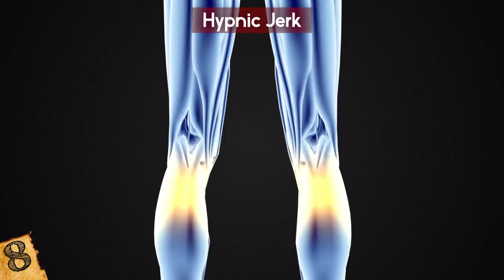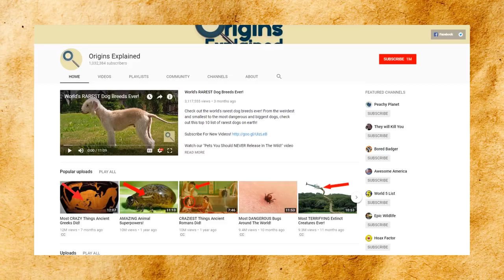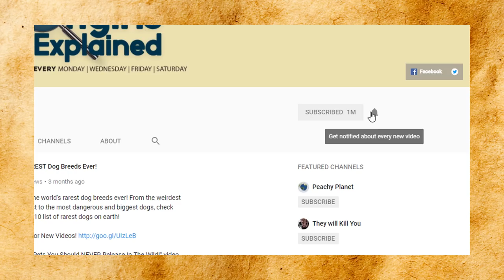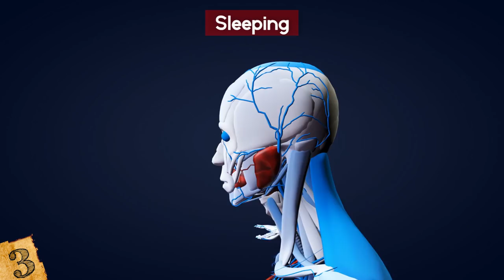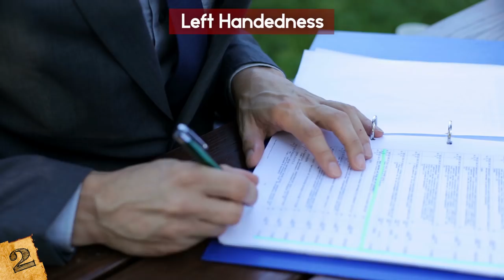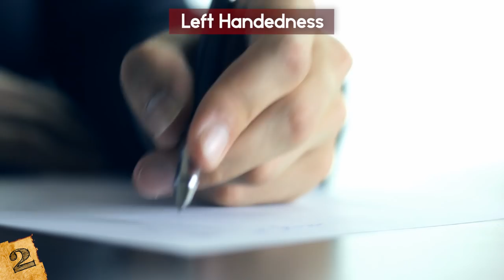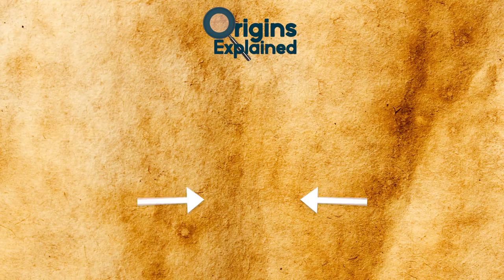Things Your BODY Does Science STILL Can't Explain!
Check out these things your body does science still can't explain! From having unique fingerprints to sleeping at night, this top 10 list of unexplained mysteries about the human body has some strange things nobody can explain to this day!

8. Hypnic
Have you ever gone to bed after a long day and then start dropping off to sleep, when suddenly-- you feel as though you're falling off a cliff and you awake. This is what is known as a Hypnic. It’s an involuntary twitch which happens to a lot of people. It doesn’t mean that waking up with your heart racing is pleasant!

7. Sun Sneezing
Sun sneezing, or the Photic Sneeze Reflex, is a phenomenon that causes some people to have a sneezing fit when they look at a bright light. Scientists call the effect an autosomal dominant compulsive helio-ophthalmic outburst (or ACHOO for short, haha!! Very witty!).

6. Fingerprints
Without these guys, you could get away with,  but no one is quite sure why humans have fingerprints. Most of the creases on your body are caused by repeated bending, stretching and wrinkling, but the unique patterns on your fingers and toes are just there. The prints form while we are still in the womb and, despite the popular belief, not even identical twins have matching prints.

5. Kissing
Kissing isn't something that you see throughout the animal kingdom, in fact, it isn't even universal for all human cultures. So this must mean that it's a culturally learnt behaviour and it is not something intuitive. It has physiological effects on us, causing the body to release the bonding hormone oxytocin, so it could have developed as a bonding practice.

4. The Teenage Years
Teenagers are weird. And I’m not just saying that as a boring adult, teenagers are genuinely, scientifically weird. You just don't get them in the animal kingdom. You don't see bear cubs going around slamming doors, or baby turtles getting nose rings, so what is it about humans that turns them from darling little angels into the spawn of Satan for 7-9 years? Why are humans so complicated??

3. Sleeping
Sleeping is actually an odd thing, and not one that we understand all that well. We need sleep or we would start to lose our minds and our brains would start to shut down. People view sleep as a way for our brain and body to recharge its batteries in a sense. The human body gets its energy from food.

2. Left Handedness
Only around 10% of the human population is left-handed and we're not entirely sure why.
The fact that humans favor one side over the other is baffling enough to scientists, as most of the rest of the animal kingdom do not display any preference to one side, apart from some apes and, weirdly, polar bears who are generally left-handed.

1. Laughter
Despite the fact that it's something we do every day, scientists aren't entirely sure why humans laugh. There are only a handful of species on the planet that do it. Despite that fact that many other animals also have complex social structures like our own, they appear to be largely humourless.